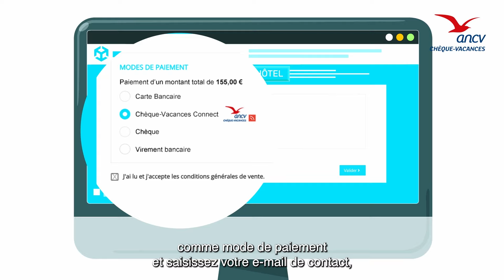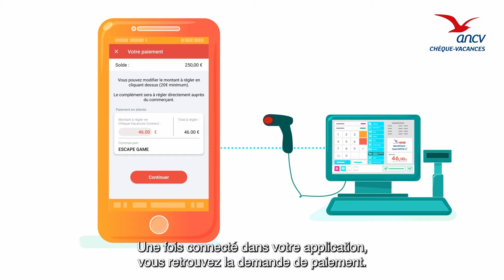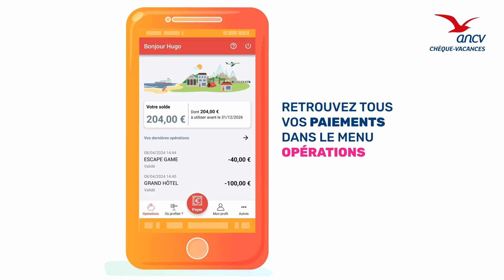Payer en Chèque-Vacances Connect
Je suis bénéficiaire de Chèque-Vacances Connect. Découvrez comment régler depuis votre application Chèque-Vacances dans toutes les situations de paiement : en ligne, sur place, à distance.